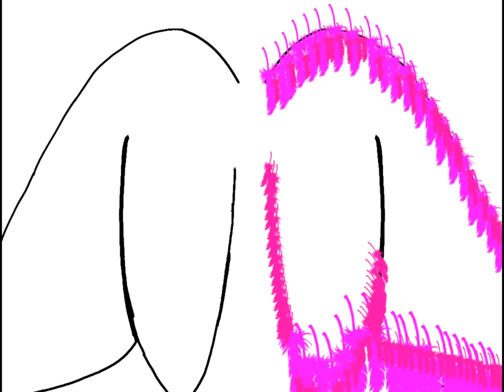Song Cover For PureHowl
PureHowl let me make him a Cover for a song, so I wanted to show you all.
@MuffinWzlf luv ya lil bro

(Also I apologize for the long periods of time where there is nothing happening)